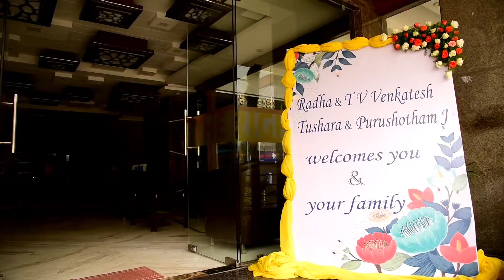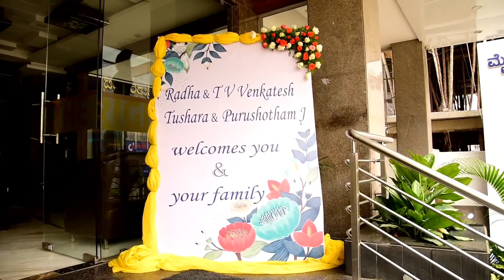Naming ceremony Decoration in banglore ♥️💛♥️🧡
minimal flowers decoration for naming ceremony